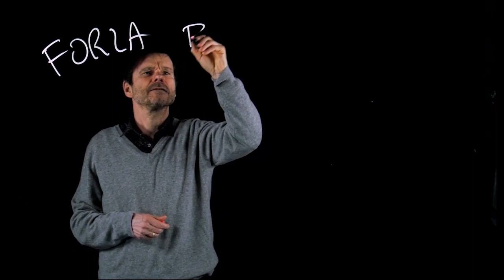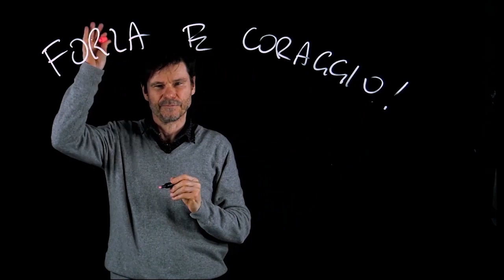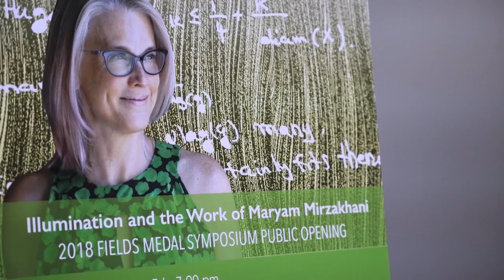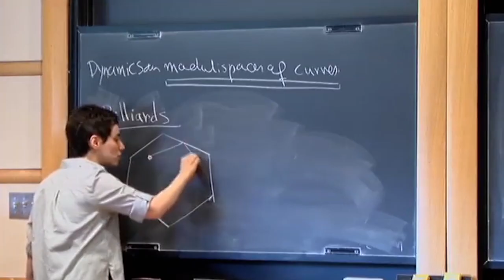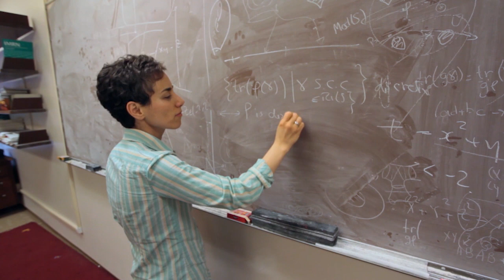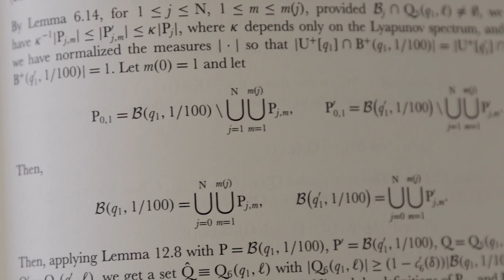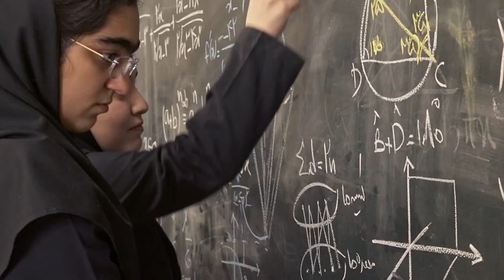Introduzione a "Secrets of the Surface" un film documentario su Maryam Mirzakhani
Questo video include brevi spezzoni audio e video del film "Secrets of the Surface: The Mathematical Vision of Maryam Mirzakhani" utilizzati su gentile concessione del distributore. Tutti i diritti appartengono ai relativi proprietari.

L'accesso al film su "Secrets of the Surface: The Mathematical Vision of Maryam Mirzakhani", gratuito fino al 19 maggio, si può richiedere a

Interventi di:
prof. Bruno Chiarellotto
Direttore Dipartimento di Matematica "Tullio Levi-Civita"

prof.ssa Barbara Nelli
Vice Presidente Unione Matematica Italiana

prof.ssa Giulia Treu
Dipartimento di Matematica "Tullio Levi-Civita"